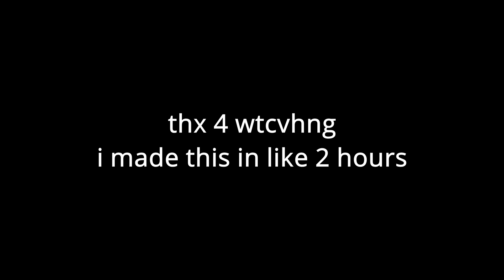Red Dead Soy Fight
figured i'd get this shit off my pc while i'm unemployed and have the time to do so